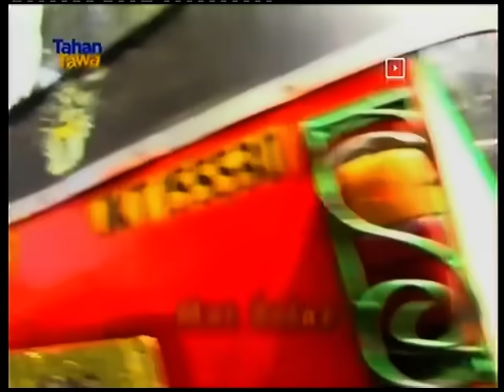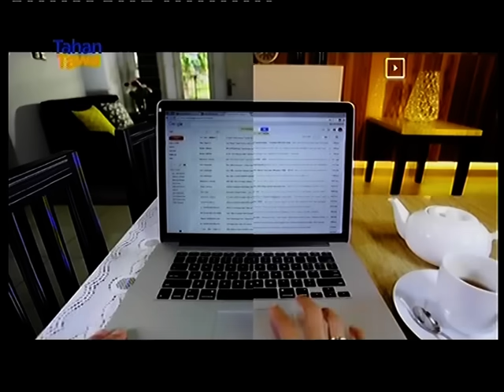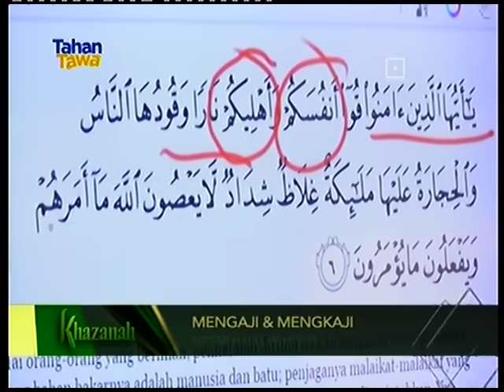133. Bajaj Bajuri: Susah Cari Setoran di Hari Lebaran